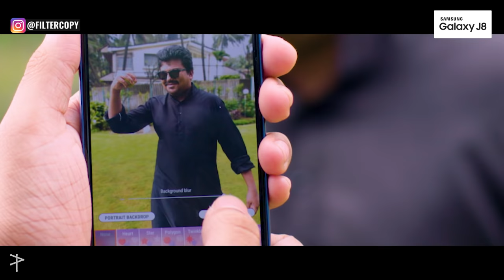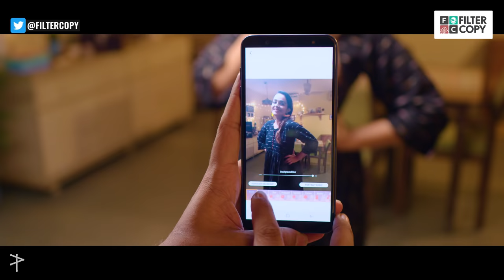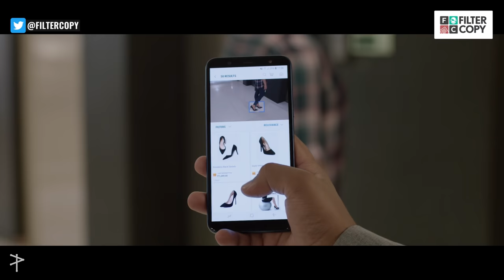FilterCopy | If Your Life Were A Rajinikanth Movie | Ft. Vineeth Beep Kumar (Jordindian) and Apoorva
"Rajinikanth doesn't need captions, captions need Rajinikanth."

Hey guys! Check out this video and let us know what you think about it in the comments below.

Also, take a look at the all the new Samsung Galaxy J8 and its amazing features

DOP
Gaurav Dashputra

Assistant Director
Keenan Burroughs
Aakash Shewakarmani

Assistant DOP
Ajinkya Pandit

Producer
Hitesh Pardeshi

Creative Producer
Nishaad Javeri

Executive Producer
Subhasmita Chakrabarti

Cast
Aakash Shewakarmani
Anand Bhardwaj
Apoorva Arora
Ashwin Lakshminarayan
Keenan Burroughs
Ragini Roy
Subhasmita Chakrabarti
Vineeth Beep Kumar

Arjun Bundela and Team

Graphics
Toosid
Manoj Omre
Shreya Sethi

Brand Solutions
Shivi Singh
Shreya Agarwal

Video Operations
Raunak Ramteke

Art
Shraddha Herekar and Team

Art Assistants
Anaya
Shreyas

Sound Designer
Sudhanshu Gaur

Sound Recordist
Alvin

Music Composer
Jay Jain

Focus Pullers
Ajinkya Pandit
Santosh Choudhary

Camera Attendant
Biplab Mahato

Light Attendant
Ashok

Spot
Rakesh Kumar Mehra
Jeetendra Kumar